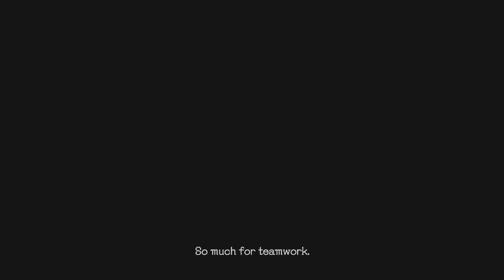Devil May Cry 5_Quality Control